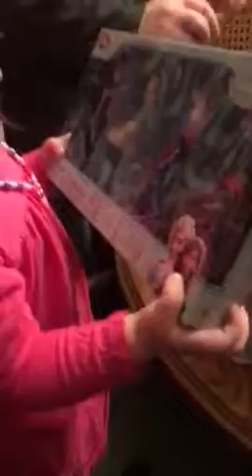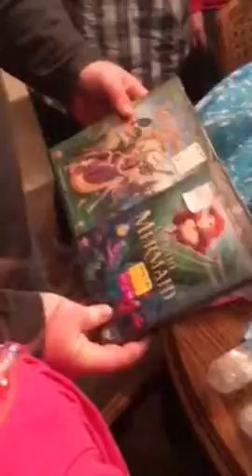Josie 2nd birthday party